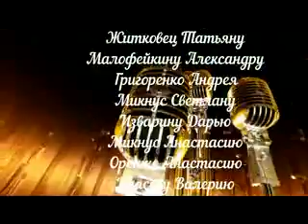Отчетный концерт 2021